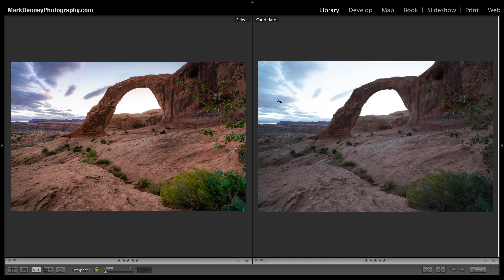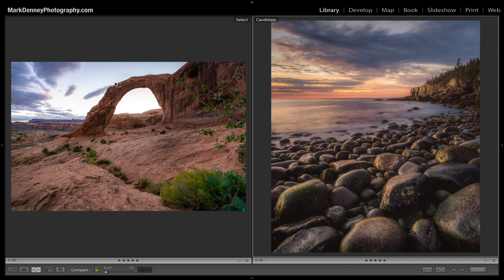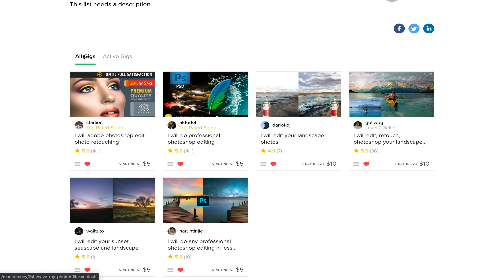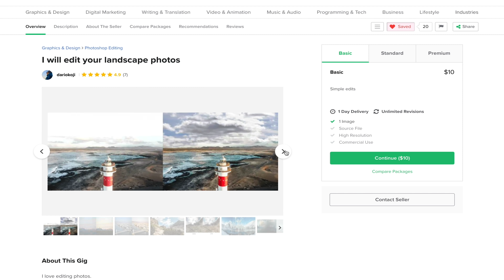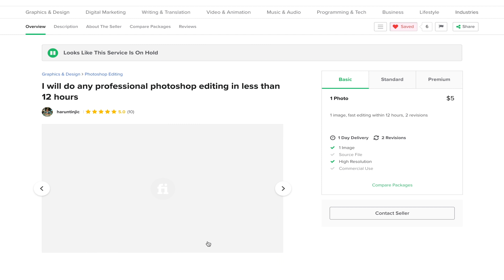I Paid Photoshop Masters To FIX My BEST Landscape Photo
In this week’s episode, I pay photoshop masters to fix my best landscape photo. I think we've all been in the situation before, where you're on-location rushing around to capture what is an incredible scene unfolding right in front of your very eyes. Only to find out when you get home that due to all your haste you completely ruined what could have been one of your best landscape photos.

In this video, I share with you a story of this very situation during a landscape photography conference I attended in Moab, Utah. However, I didn't delete the photos I ruined on this trip as I hoped one day I'd figure out something to do with them...and that day has finally come! I recently watched a video all about paying photoshop experts on Fiverr to edit your landscape photos and I must admit, I was very intrigued by this idea. I wondered if a professional photoshop master could save one of my favorite landscape photos if I gave them a complementary sky from one of my other images. I don't do any sort of composite imagery, not that I'm against it, I'm just not very good at it. So I reached out to the folks at Fiverr and selected six photoshop experts in hopes that they could fix one of my best landscape photos.

This experiment was a lot of fun for me as it gave me a better sense as to what one of my favorite photos could have looked like if I wouldn't had been rushing around and got careless with my camera settings, and ruined what should have been one of my best landscape photos.

-Mark D.